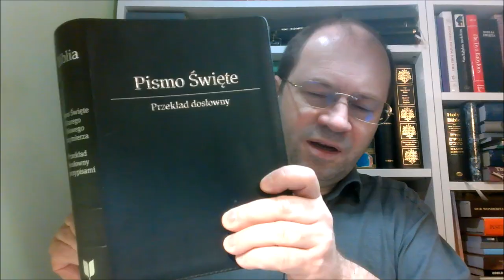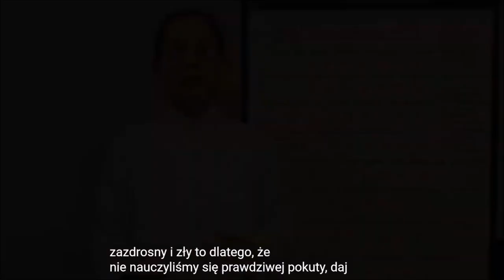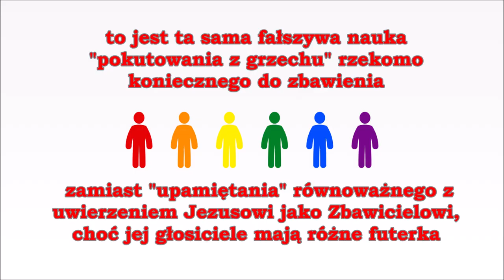09 LORDSHIP SALVATION a Ewangelia łaski, krzesło różni się od krzesła elektrycznego Zielone Niwy